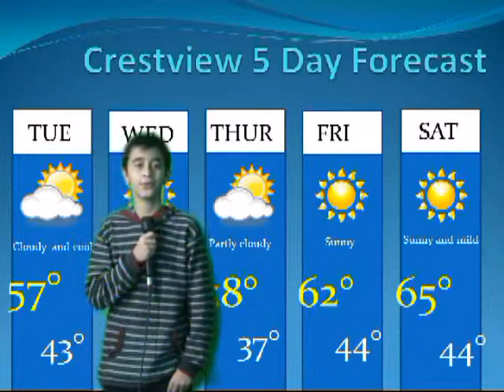Crestview Elementary CVTV October 21, 2014